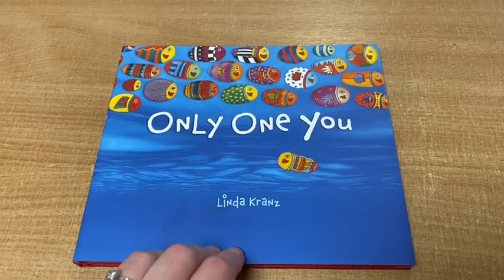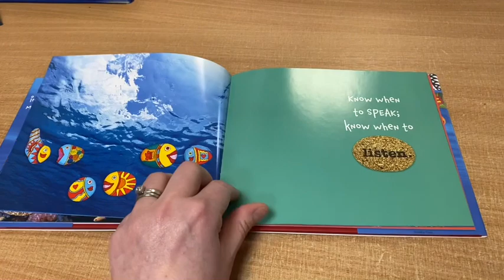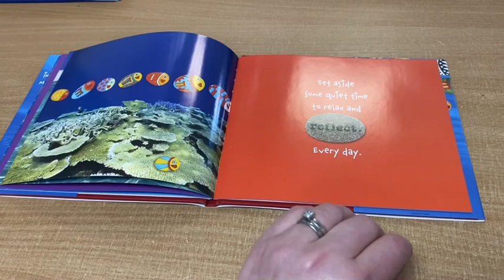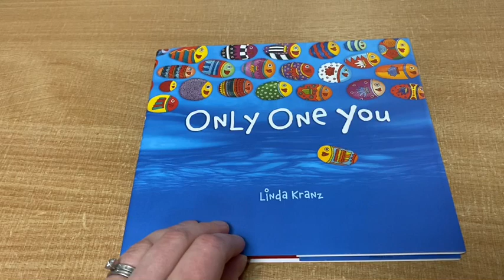Storytime with Mrs Hennessy 5